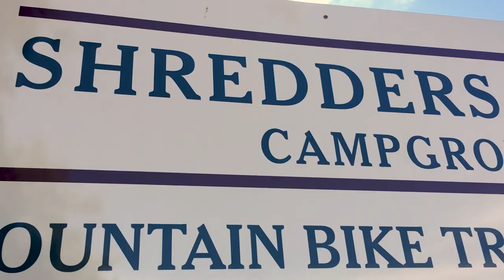Lake Carl Blackwell Dual Sla-LOAM Mountain Biking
Perfect shred on a perfect 60 degree day in the middle of December in Oklahoma at Lake Carl Blackwell near Stillwater.

Song:  Had Some Drinks by Two Feet